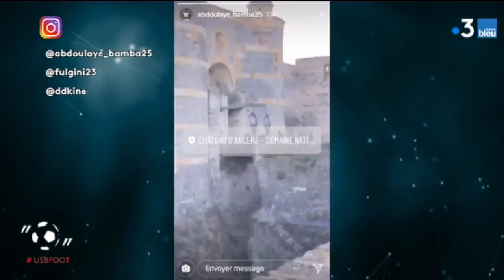Focus sur Angers dans USBFOOT n°3 avec Stéphane Masala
Une semaine en ballon, l'émission 100% foot 100% web de France 3 Pays de la Loire, en collaboration avec France Bleu Loire Océan et France Bleu Mayenne.

À suivre aussi sur le compte Instagram de l’émission usbfoot
Tous les jeudis, Anthony Brulez et son invité évoquent l’actualité du football en Pays de la Loire, en particulier pour les trois clubs du championnat national (Cholet - Le Mans - Laval) et les deux clubs de Ligue 1 (Angers SCO – FC Nantes ).

Les journalistes de France Bleu nous livrent leurs analyses avant chaque journée de championnat. À retrouver aussi, la chronique hebdomadaire d’Olivier Quint, ancien footballeur professionnel.

Merci à la FFF